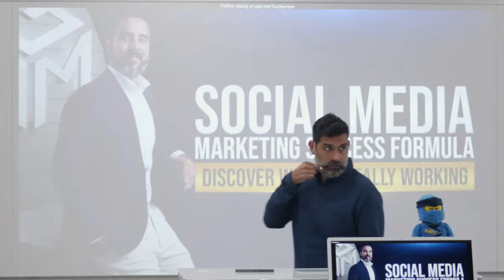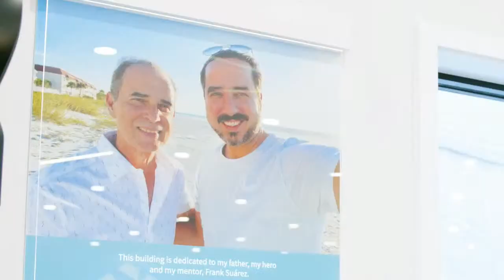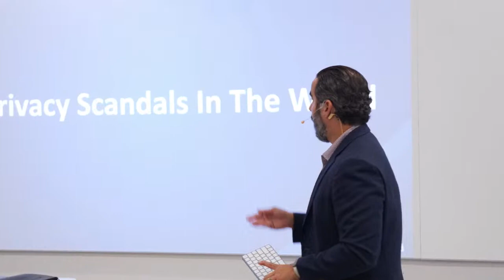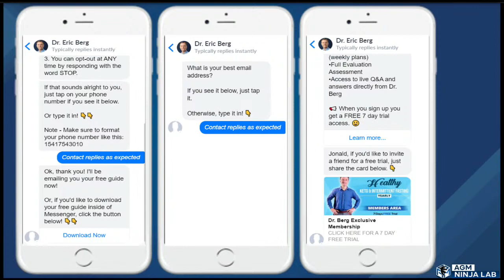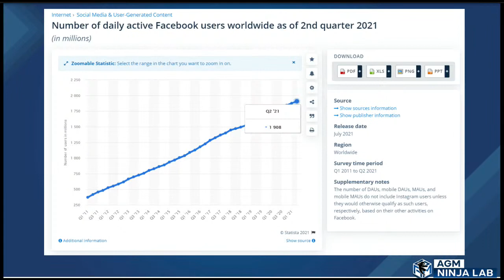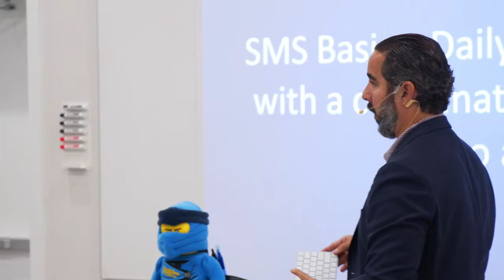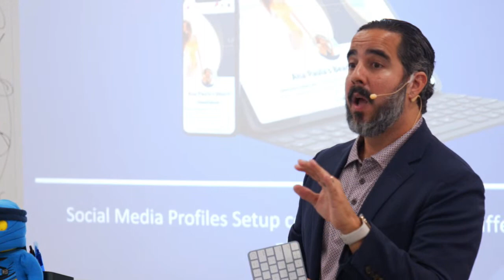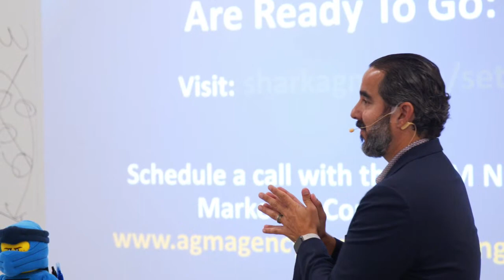The Social Media Marketing Success Formula in 2021 - Live from AGM Headquarters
This event will mark the beginning of a new era where AGM Marketing opens up their doors wide open every single week to both local and remote guests.

Come learn EVERYTHING digital marketing and become a marketing ninja yourself. Our first ever FREE marketing workshop will be delivered by AGM’s CEO and the one and only original marketing ninja Manuel Suarez: The Social Media Marketing Success Formula in 2021.

Spread the word and we hope to see you there either in person or on the live stream.

𝗔𝗯𝗼𝘂𝘁 ManuelSuarez